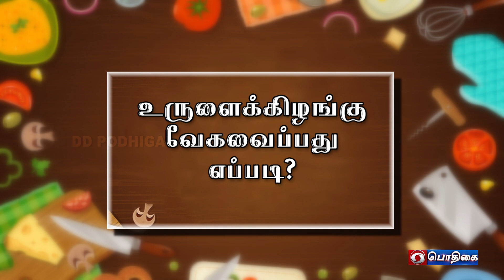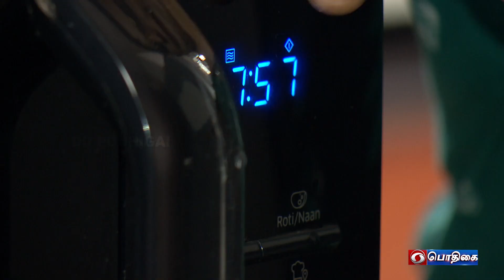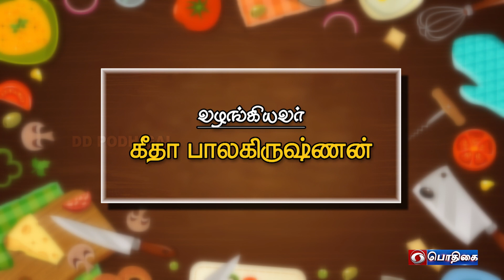Potato Podimass 👩‍🍳😋 | Paarunga Samaithu Paarunga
Presenter : Geetha Balakrishnan